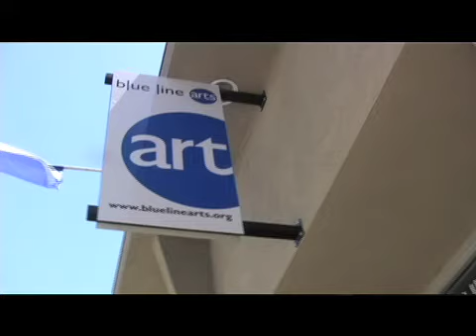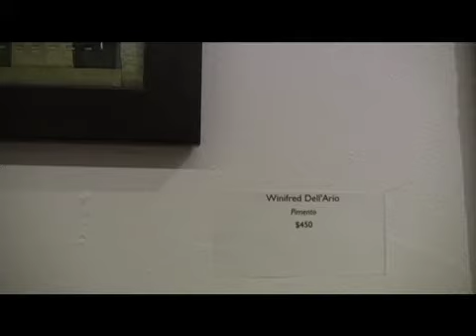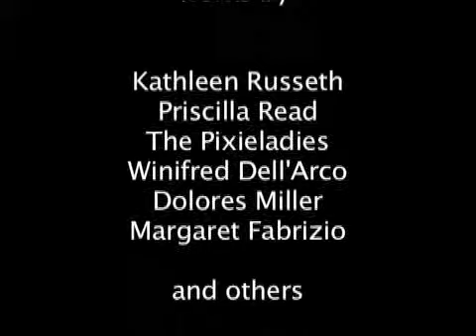Layered and Stitched - Blue Line Gallery Reception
Works by Kathleen Russeth, Cathy Ortelle, Priscilla Read, the Pixieladies, Winnifred dell'Arco, Dolores Miller, Margaret Fabrizio, and others at Artists' Reception in Roseville